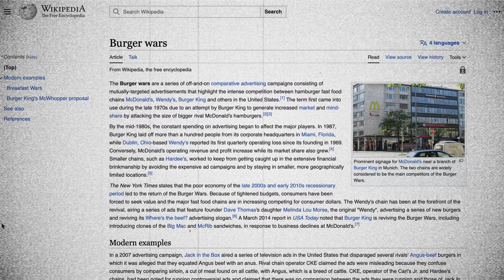La guerra del burger: McDonald's vs. Burger King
Quando di tratta di andare in un fast food, le opzioni più sono semplici: McDonald's o Burger King.

Questi due fast food sono da sempre conosciuti come rivali che cercano di superarsi a vicenda, che si tratti dei loro annunci pubblicitari che non esitano a far sapere al loro pubblico perché sono migliori dell'altro o del lancio di menu simili.

Chi è che non ha mai visto un annuncio di Burger King o McDonald's che affronta in modo scherzoso la rivalità tra i due? Quindi com’è iniziata questa guerra? Chi ha acceso il fuoco? Chi è nato prima il Big Mac o il Whopper? Mettiti comodo che oggi ti racconto della storia della guerra del burger tra McDonald's e Burger King.